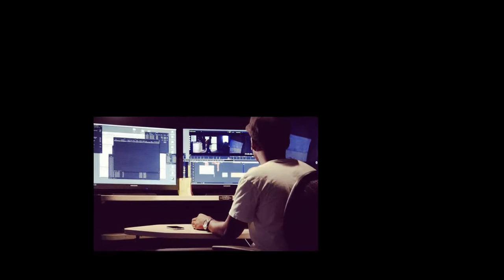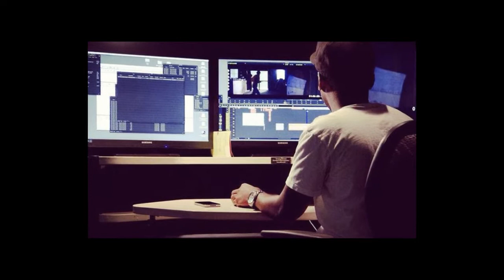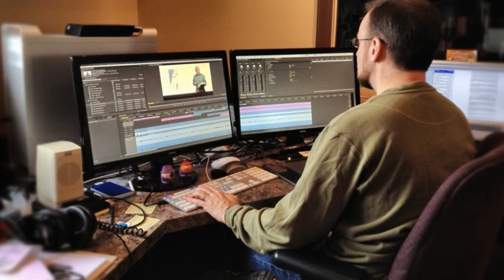Nadeem Baig Pakistani Director Success Story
Drama Meray Pass Tum Ho is a very popular trending drama and its Last Episode on ARY Digital Drama was very amazing and its director is Nadeem Baig and written by famous writer Khalil ur Rehman.

Ayeza Khan as acting as Mehwish and is a beautiful girl from a middle-class family. She is married to a person named Humayun Saeed as Danish who loves her too much. She believes that Danish will keep him happy by completing his full desires.

Nadeem Baig (Urdu: ندیم بیگ‎) (born 24 March 1975) is a Pakistani film and television director, producer and writer from Karachi, Pakistan. Baig won the Lux Style Award For Best Director for Punjab Nahi Jaungi.

He made his film directorial debut in 2015 with the highest grosser of the year, Jawani Phir Nahi Ani. He is a frequent collaborator with Humayun Saeed, having directed Jawani Phir Nahi Ani, which became huge success at the box office and is currently the third highest-grossing film. Punjab Nahi Jaungi, which is currently the second-highest-grossing film and Jawani Phir Nahi Ani 2, which is currently the highest-grossing film.

Cast:

1. Humayun Saeed as Danish
2. Ayeza Khan as Mehwish
3. Shees Sajji Gul as Roomi
4. Mehar Bano as Anushey
5. Rehmat Ajmal as Aisha
6. Hira Mani
7. Adnan Siddiqui as Shahwar Ahmad
8. Hira Salman as Hania
9. Mohammad Ahmed
10. Furqan Qureshi as Salman

Source: Wikipedia and other sites

Watch Meray Paas Tum Ho every Saturday at 8:00 PM, only on ARY Digital.